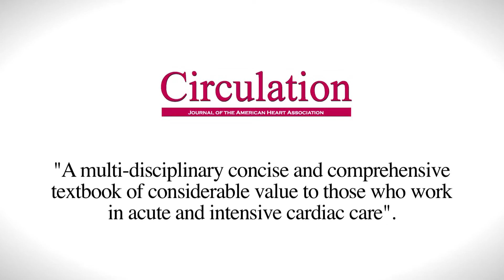The ESC Textbook of Intensive and Acute Cardiovascular Care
Available at the end of August 2014.